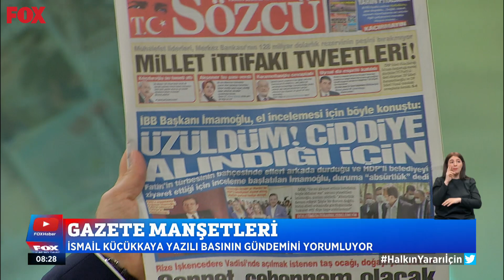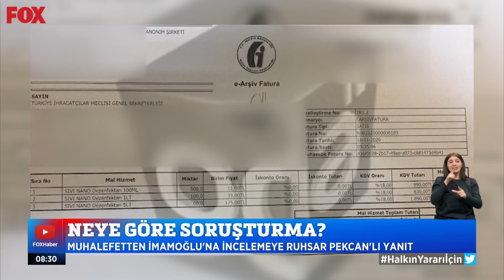Neye göre soruşturma? 6 Mayıs 2021 İsmail Küçükkaya ile Çalar Saat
Muhalefetten İmamoğlu'na incelemeye Pekcan'lı yanıt... 6 Mayıs 2021 İsmail Küçükkaya ile Çalar Saat bülteni yayında hemen izle!